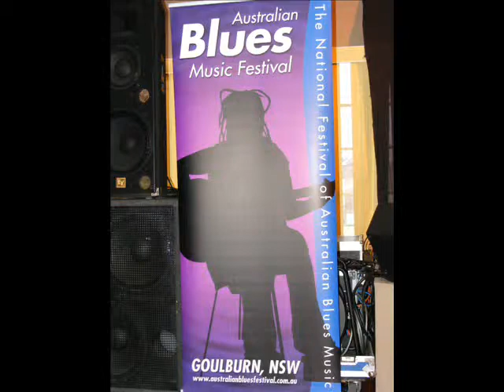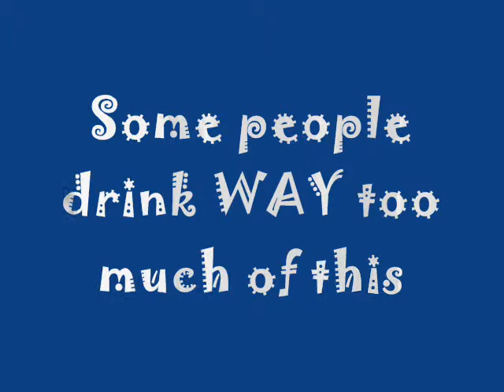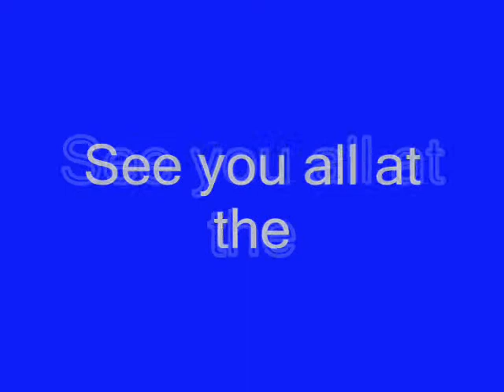2009 Australian Blues Music Festival Goulburn in Pictures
Highlights of the 2009 Blues Festival in Goulburn. Pictures of artists and friends having a great time. Hope you enjoy it